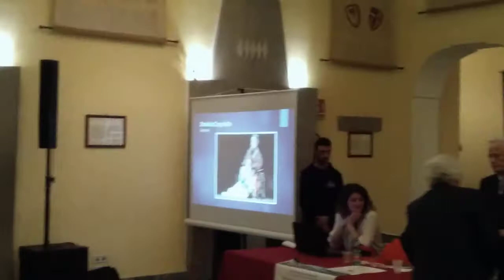PREMIO SORRENTO NEL MONDO 2020